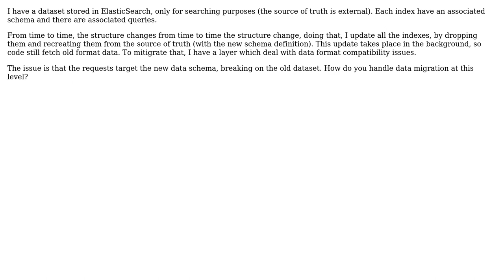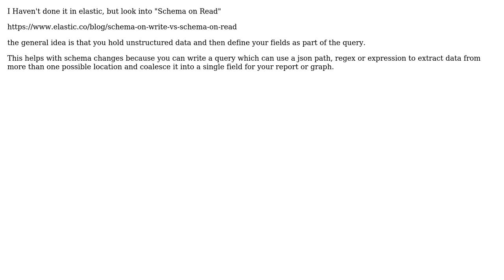Software Engineering: Dealing with queries on versioned data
With thanks & praise to God, and with thanks to the many people who have made this project possible! You are responsible for your own actions.